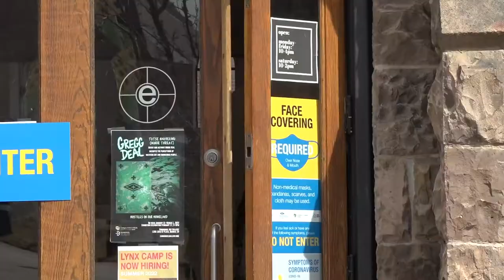MSU Denver Mask Policy Update Package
Broadcasting package for MSU's Met TV written, voiced, and edited by Marielle Pulsinelli